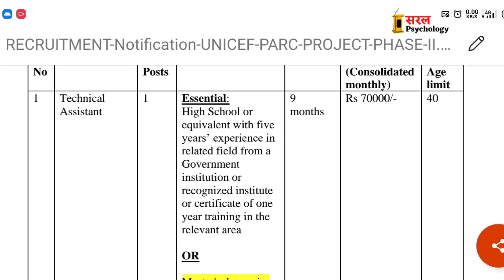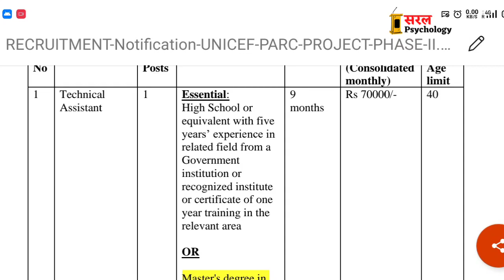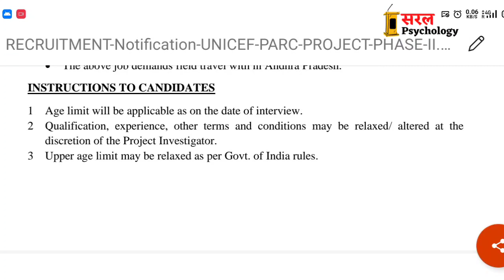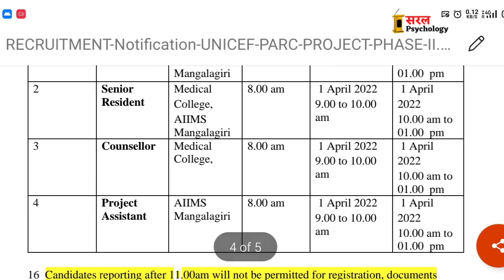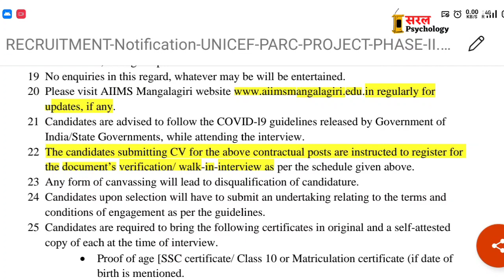AIIMS Vacancy on Various Post | Apply on ⚠️ Urgent Basis | walk in Interview